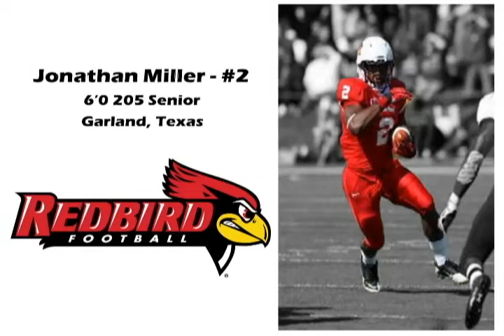Jonathan Miller #2 - Illinois State Football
2013 Jonathan Miller #2 RB